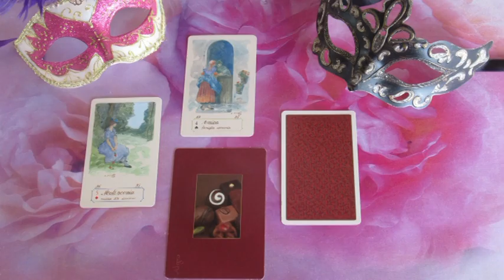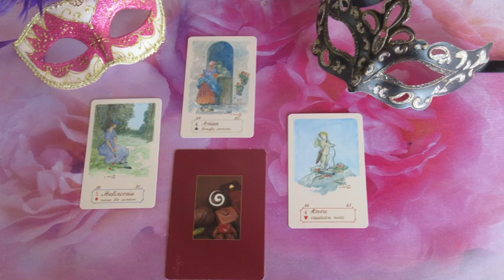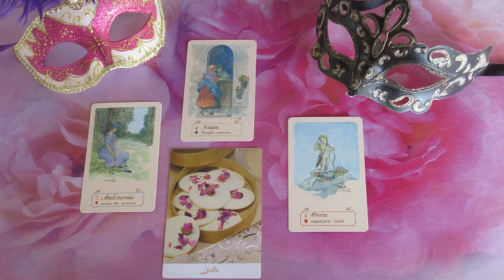??? JÓSLÁS November 11-én "Ikerláng szerelem"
Telefonos elérhetőségem jóslásra:
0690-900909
750Ft/Perc

Átutalás:
Erste Bank
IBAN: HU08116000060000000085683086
BIC: GIBAHUHBXXX
Tulajdonos: Dendera Susanna Medici
Kép: shutterstock/Goran Bogicevic/Nick Tempest/R O M7Pakmor